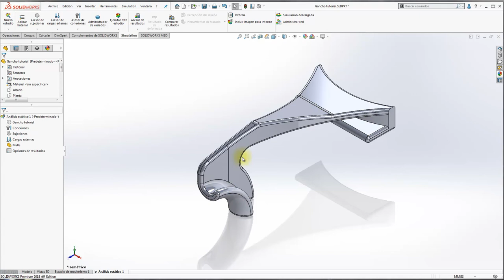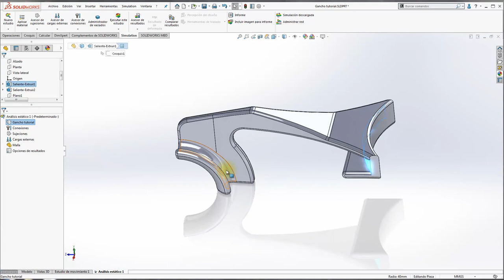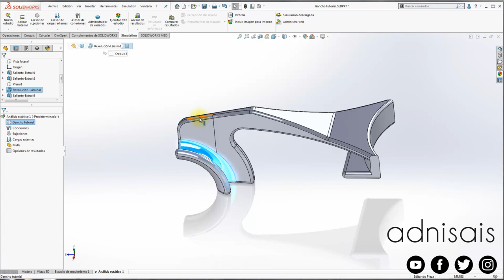Tutorial SolidWorks Gancho Sujetacable Parte 9 - Introduccion SolidWorks Simulation